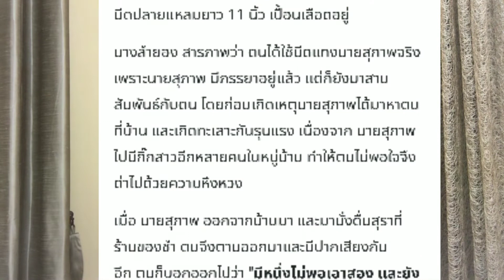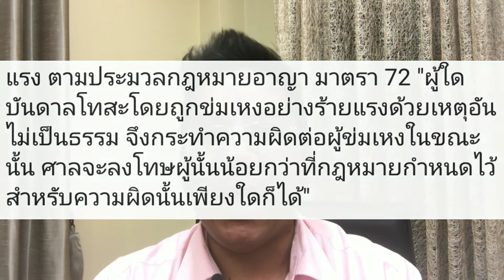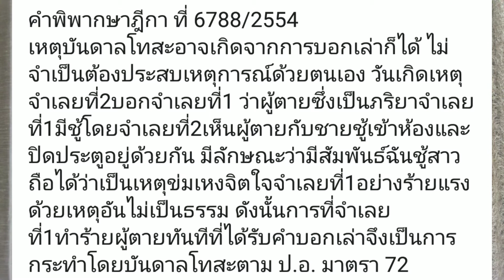ผัวมีกิ๊กเมียน้อยแทงดับ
เกิดเหตุน่าสลดเมื่อหนุ่มใหญ่วัย 51 ปี เสียชีวิตจากเมียน้อยใช้มีดแทงดับ โดยในเนื้อข่าวเมียน้อยแจ้งว่าผัวจะไปมีกิ๊กเพิ่มเป็นเหตึให้เสียชีวิต เรื่องนี้เป็นตัวอย่างสำหรับคนที่มีกิ๊กเลยนะครับ แต่ว่าเมียน้อยมีสิทธิ์ฆ่าผัวหรือไม่ อ้างบันดาลโทสะได้หรือเปล่ามาดู
ปรึกษากฎหมาย
หรือ Facebook แฟนเพจทนายคู่ใจ หรือทางไลน์@ พิมพ์ @freelaw